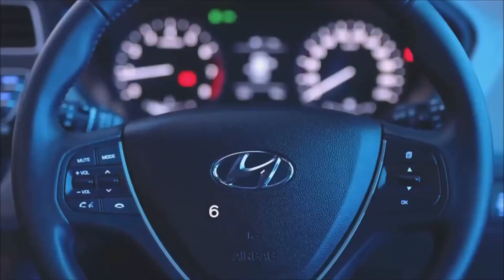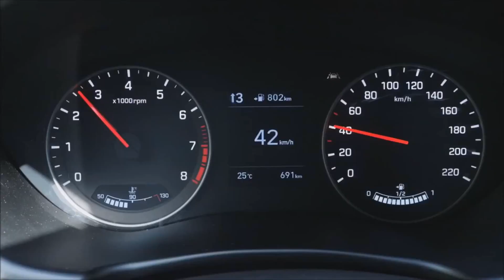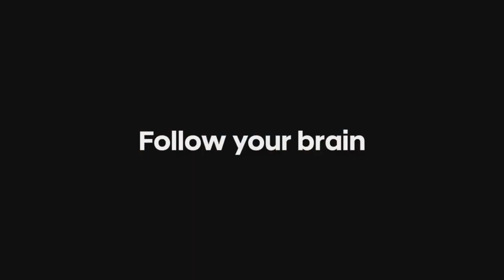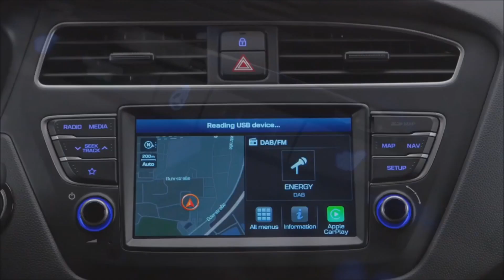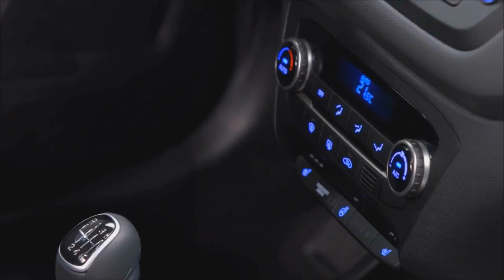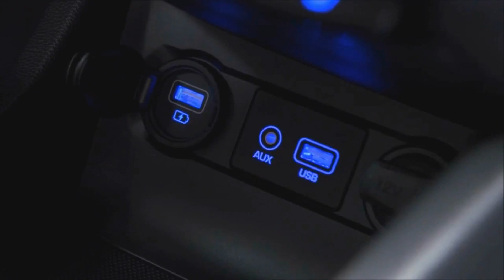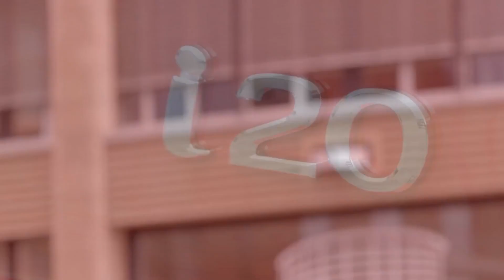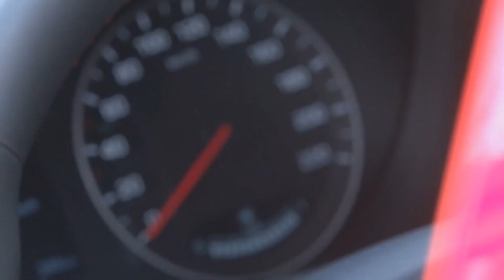Hyundai i20 VS i20 Active 2019 Interior, Exterior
The Hyundai Elite i20 has been a popular choice since it first hit our roads in late 2014, with over 10,000 units finding buyers every month. It’s done well in all our previous tests as well, defeating the ever practical Honda Jazz and the crowd favourite, Maruti Suzuki Baleno